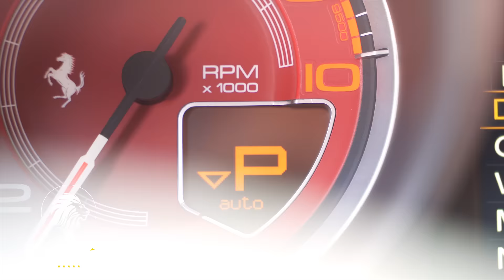Exotic Car Rental Miami - Pugachev Luxury Car Rental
Exotic car rental - Luxury Car Rental in Miami.

Renting a car in Miami is an easy feat with Pugachev Luxury Car Rental services. Our company is glad to provide all-inclusive assistance for Miami guests. The modern auto park that includes the most reliable and high-performance models is at your command. Count on the high-level customer service and available optional supplements like airport transfer, automobile delivery, apartment rentals, etc.